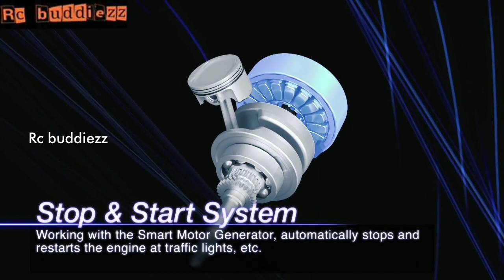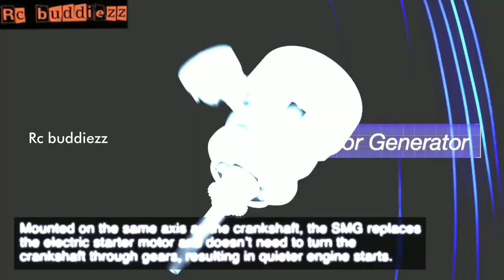YAMAHA AEROX 155 in india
- Yamaha Aerox 155 scooter could make its India debut at the 2018 Auto Expo in February. - The new Yamaha 155cc scooter will take on the upcoming Suzuki Burgman. - It is estimated to be priced between Rs 65,000 – Rs 70,000 (ex-showroom). - The Aerox 155 scooter gets dual LED headlamps and ABS as standard.

India Yamaha Motor is doing final preparations for 2018 Auto Expo that will kick start on 7th February, 2018. The Japanese bikemaker will showcase a range of new two-wheelers at the biennial event. While the new-generation R15 V3.0 and updated YZF-R3 (BS4 model) will make their debut, there could also be two new scooters (Nozza Grande 125cc and Aerox 155cc). In fact, the first spy pictures of the Yamaha Aerox 155 scooter have already surfaced online. For people not in the know, Yamaha had unveiled the Aerox 155 (as Yamaha NVX 155) in Malaysia in October 2016

Credit: Yamaha motor company